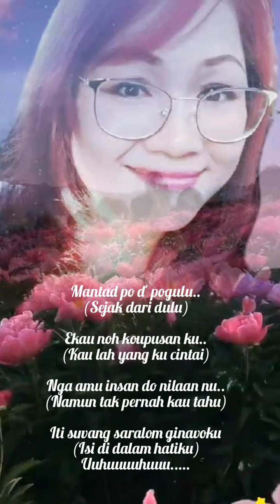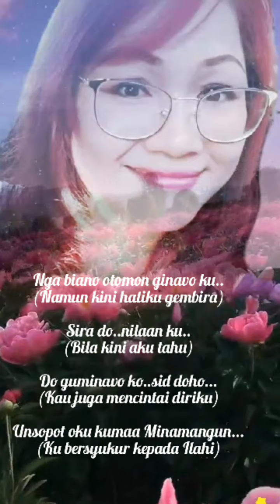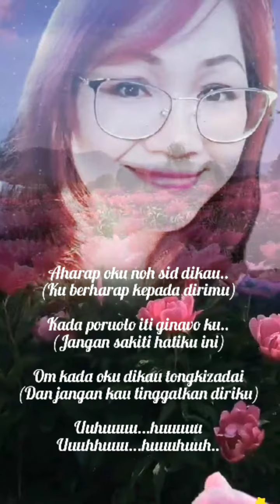GUMINAVO OKU DIKA OFFICIAL LIRIK